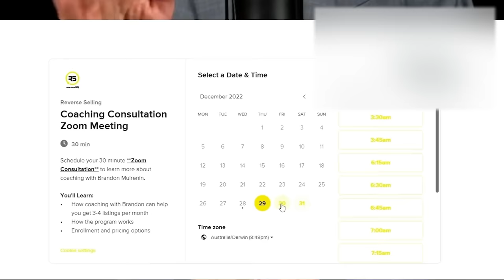Mortgage Lenders Just Released a Secret About the Housing Market